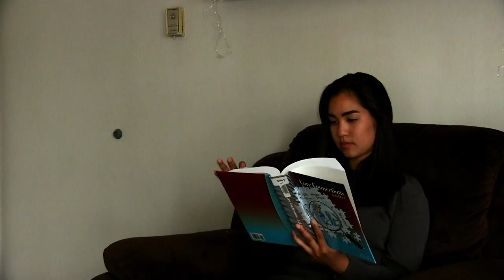TRES DESASTRES - ZYLA NYAHAY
Check out this foreign short film starring, directed and written by ZYLA NYAHAY.

Edited by Edward Nyahay.